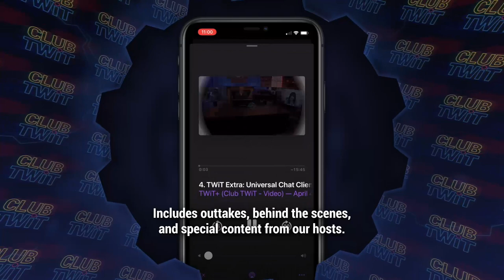Andy Weir's 'Project Hail Mary' - A conversation with science-fiction author, Andy Weir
Leo Laporte interviews Andy Weir, author of "The Martian," about his new book, "Project Hail Mary." The discussion starts out spoiler-free with a chat about making the book into a film, how Andy Weir approached writing this book, and the time he confused Ryan Reynolds and Ryan Gosling. After a loud and apparent spoiler warning (at 32:04), the two continue their chat by discussing "Project Hail Mary" in depth. Weir shares a bit about the science behind the book, the characters he's created, and other stories he's working on.

Project Hail Mary
The Martian

Guest: Andy Weir
TWiT Events episode 10